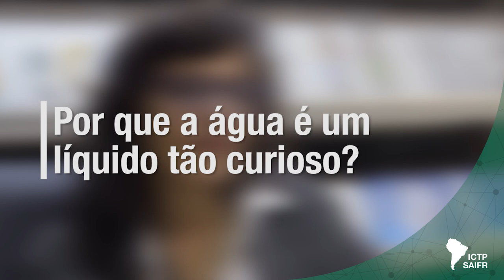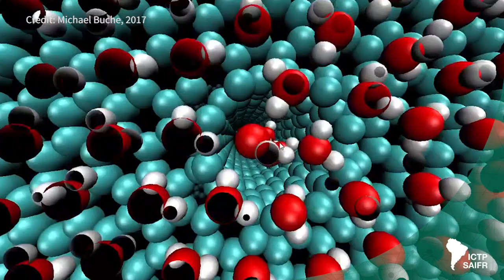Por que a água é tão especial?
Nessa série um físico responde às perguntas relacionadas a sua vida, sua pesquisa e sobre curiosidades da física. A entrevistada de hoje é a física Marcia Barbosa, pesquisadora e professora da UFRGS.

Marcia Barbosa é conhecida por suas pesquisas sobre as propriedades da água e por seus esforços para melhorar as condições das mulheres na academia. É professora da UFRGS e diretora da Academia Brasileira de Ciências.

Ao longo de sua carreira, Marica se dedicou a desvendar os segredos das anomalias da água, inicialmente a partir de uma perspectiva teórica e, em seguida, concentrando suas ideias em aplicações práticas. Seu trabalho ajudou a explicar porque muitas características da água - o movimento de suas moléculas, sua reação a mudanças de temperatura e pressão - a diferenciam de outros líquidos de várias e importantes maneiras e como biomoléculas como DNA, proteínas e gorduras interagem com água dentro do corpo humano. Além disso, ela desenvolveu uma série de modelos sobre as propriedades da água que contribuíram para nosso entendimento das interações da água com moléculas biológicas e processos geológicos.

Em 1998, ela se envolveu com a questão de gênero na física. Trabalhou como presidente do Grupo de Trabalho da União Internacional de Física Pura e Aplicada sobre Mulheres em Física, com o qual organizou diversas conferências sobre mulheres na física. Em 2008, tornou-se vice-presidente da União de Física Pura e Aplicada e diretora do Instituto de Física da UFRGS. Por suas atividades em questões de gênero, recebeu a Medalha Nicholson de 2009, concedida pela American Physical Society.

❗Saiba mais❗